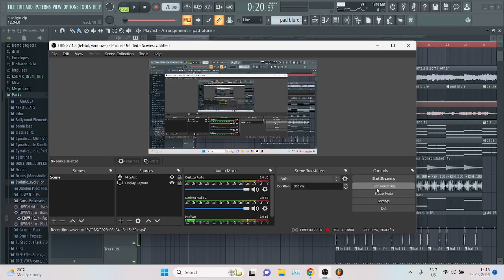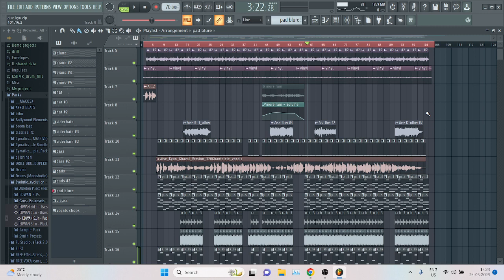HOW IS MAKE VIRAL LOFI SONG [AISE KYU] MISMACHED - FL STUDIO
fl studio lofi song